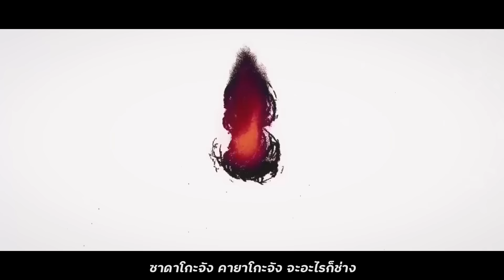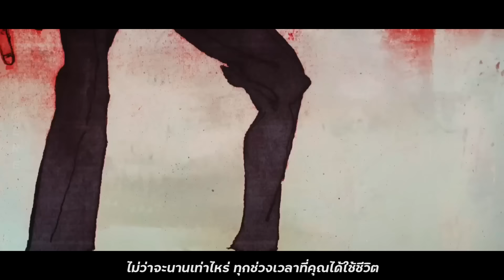【แปลไทย/AMV】 Dandadan - Opening Full『Otonoke』Creepy Nuts 【AMV/MAD】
Song Title : オトノケ / Otonoke
Artist : Creepy Nuts

ว่าด้วยเรื่องของชื่อเพลง
จากที่ผมไปหาข้อมูลมา オトノケ (otonoke)
ความหมายรวมๆ น่าจะแปลว่า "จิตวิญญาณแห่งท่วงทำนอง" ประมาณนี้ครับ
オト โอโท แปลว่า เสียง,โน้ตดนตรี
ケ อันนี้ไม่แน่ใจ แต่ลองไปหาคำที่ใกล้เคียงมาแทน จะได้คำว่า 気 ที่แปลว่าจิตวิญญาณ ครับ
ผิดพลาดตรงไหนขออภัยด้วยนะครับ ผมไม่ได้จบภาษามาโดยตรง

ช่องทางโดเนทค่าขนมเพื่อเป็นกำลังใจให้กับคนแปล
ธนาคาร กรุงไทย
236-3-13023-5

Tag
otonoke creepy nuts
dandadan op